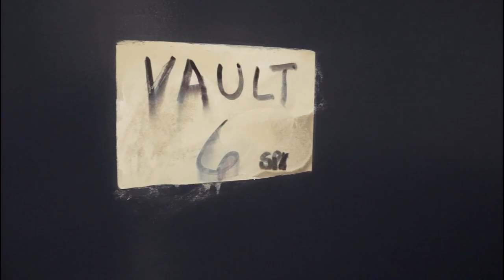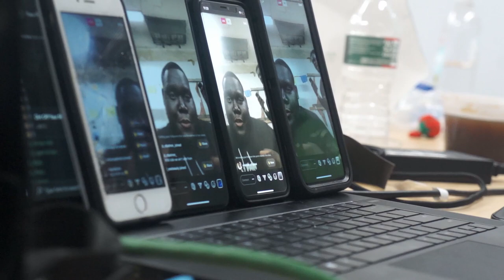Spend a Day With Van Buren (Episode 1)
Filmed/Edited by: Andrew Regis / Vault.six